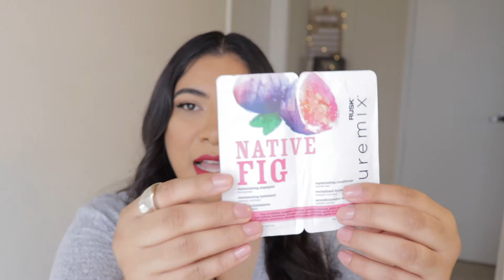Unboxing|| Allure Octubre 202O Español|| Allure Nuevo Diseño|| Ary Bloom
Hola,

✨AMAZON LINKS 🛒

Love,

Ary Bloom💜